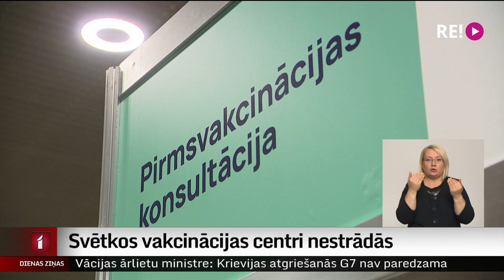Svētkos vakcinācijas centri nestrādās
Rīgā šonedēļ darbu atsākuši lielie vakcinācijas centri. “ATTA” centrā, kas bija atvērts jau no rīta, iedzīvotāju interese par potēšanos pirms svētkiem, kā novēroja Latvijas Televīzija, gan bija mērena, un rindas dienas vidū neveidojās. Gaidāmajās svētku brīvdienās lielie vakcinācijas centri būs slēgti.  Stāsta Vita Anstrate.